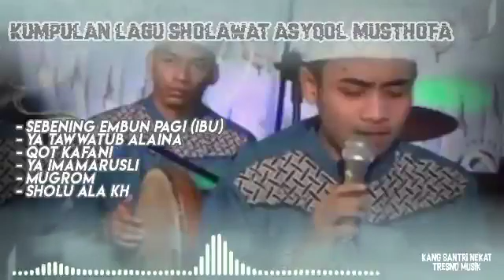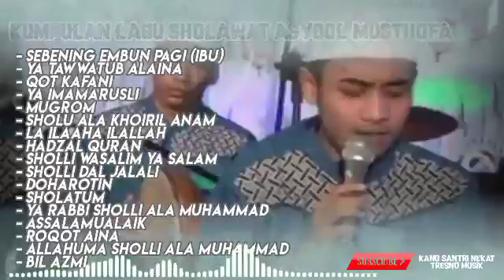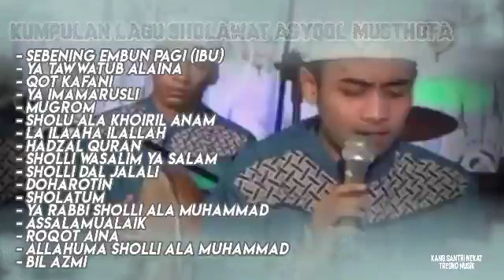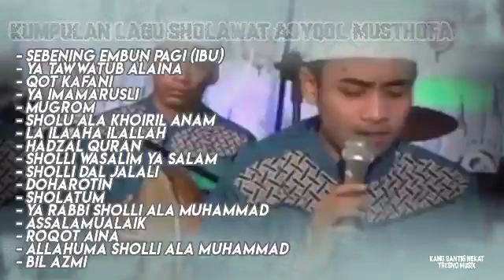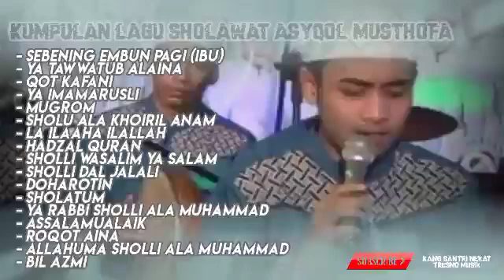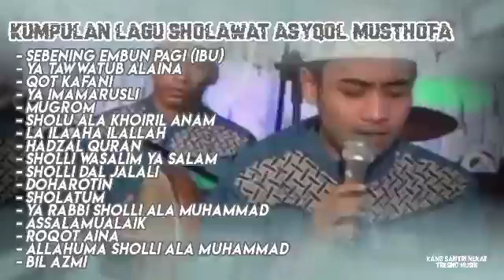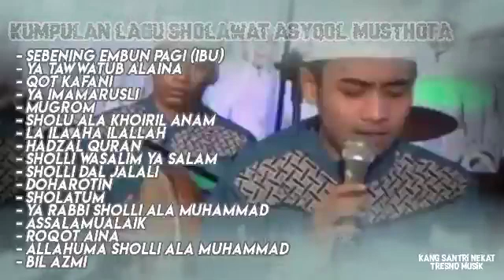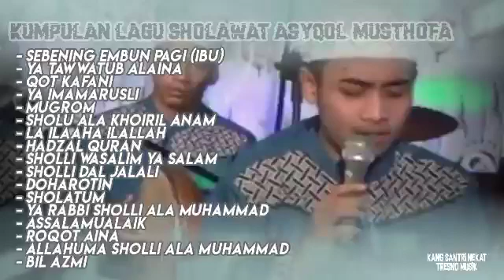lagu sholawat ASYQOL MUSTHOFA terbaru SEBENING EMBUN PAGI (IBU) full album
Asyqol musthofa
Asyqol musthofa lagu sholawat Asyqol musthofa lagu Full album Asyqol musthofa kumpulan lagu Asyqol musthofa
Sholawat Asyqol musthofa full album

- Sholli Wasalim Ya Salam
- Sholli Dal Jalali
- Doharotin
- Sholatum
- Ya Rabbi Sholli Ala Muhammad
- Assalamualaik
- Roqot Aina
- Allahuma sholli ala muhammad
- bil azmi

semoga bermanfaat ..

terimakasih sudah berkunjung kechanel ini